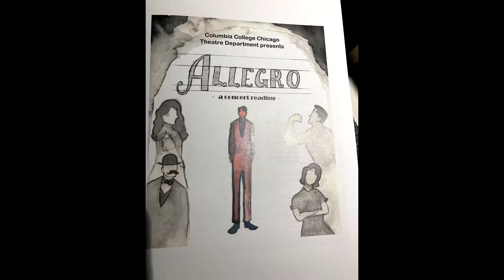Allegro Columbia College Chicago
Columbia College Chicago Concert Reading of Allegro